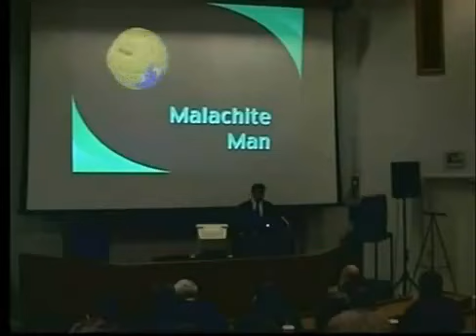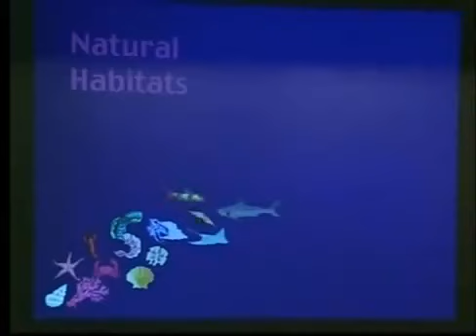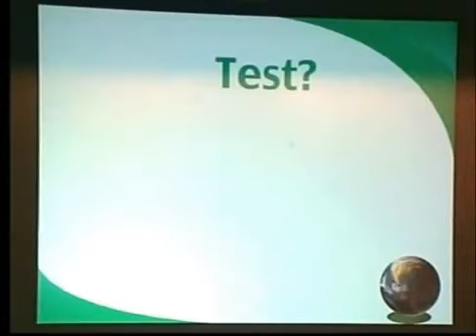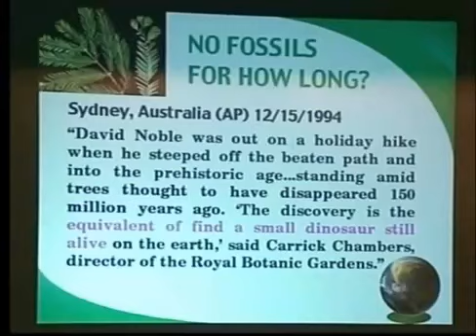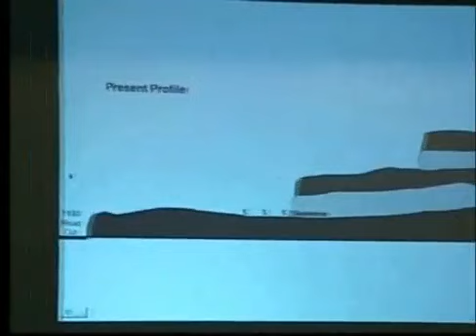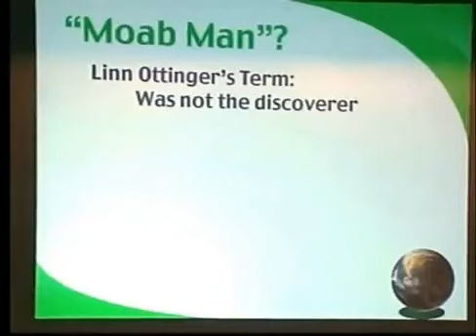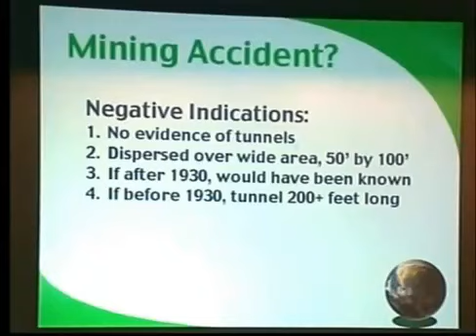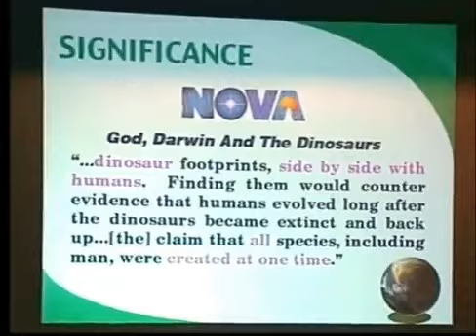Coexistence - Man and Dinosaurs - Don Patton